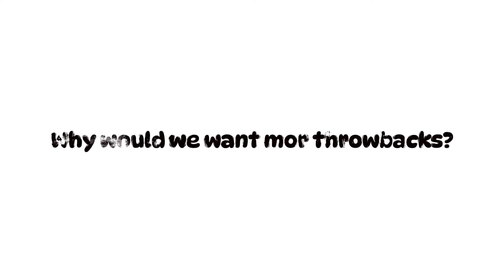Kpop opinion~ Ahyeon's issues aren't just a idol problem its an industry problem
Leave a like it would be amazing.
Plugs
Background music
Footage features